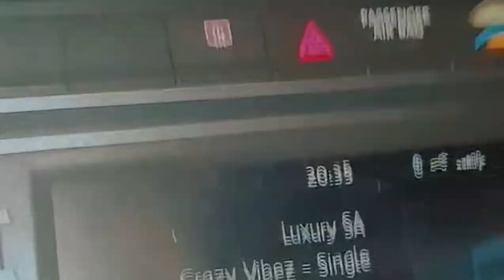Weekend Vlog: HBD ke Sanaz 🎂🎈|| SOUTHBROOM EXCITED 😃